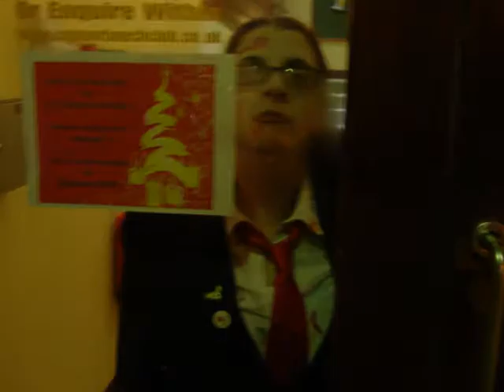Maureen`s 50th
Birthday party